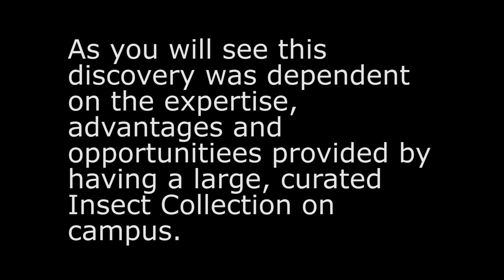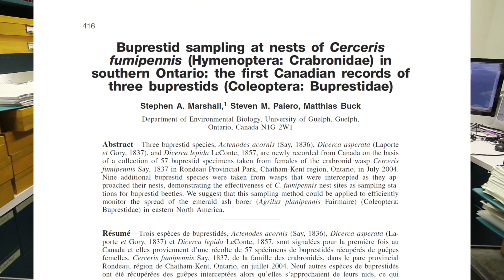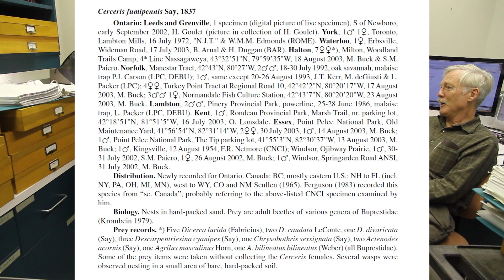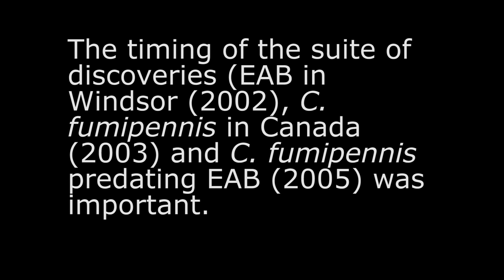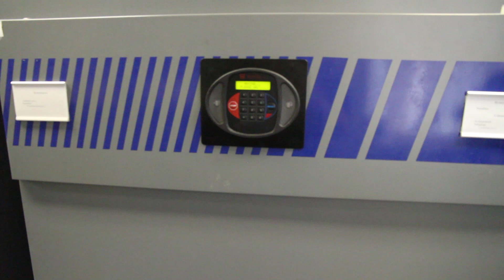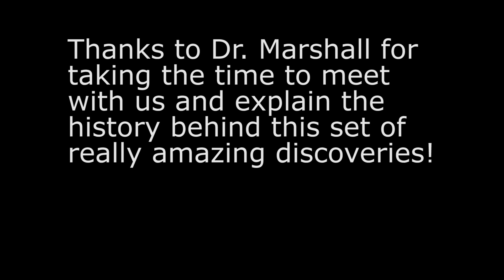BIOL*1070 An example of species interactions:EAB & Cerceris fumipennis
BIOL*1070 An example of species interactions: Dr. Steve Marshall and the story of EAB and the beetle hunting wasp Cerceris fumipennis.